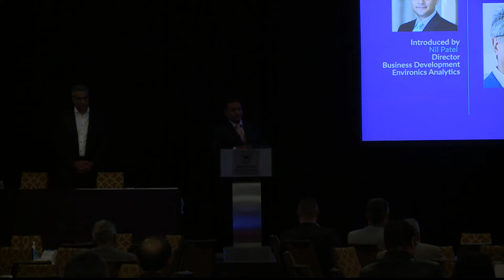Innovation Credit Union - The Growth Imperative Credit Unions As A Digital Alternative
16th Annual Environics Analytics User Conference on September 22, 2022

Presenter:
Vishnu Singh (Vice President, Integrated Marketing, Business Intelligence/Analytics & Fintech Partnerships, Innovation Credit Union)

Innovation Credit Union, like many other Canadian credit unions, faced a dilemma: an aging membership with limitations preventing expansion and growth.

Explore what this credit union is doing to expand into new markets, how they’re addressing geographical and aging membership challenges, and what the right data and insights can do to help any credit union with targeting prospective members. It’s an insightful case study on the third largest credit union in Saskatchewan aiming to become federally regulated in the near future.